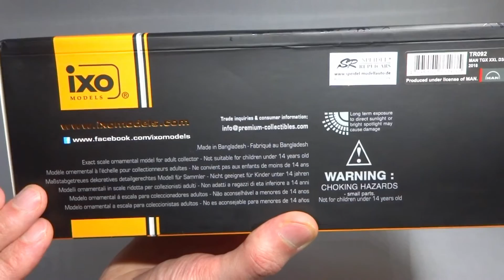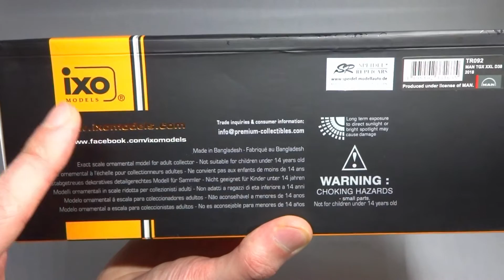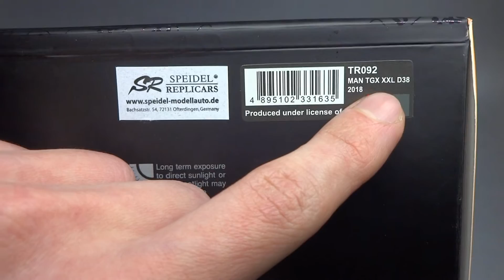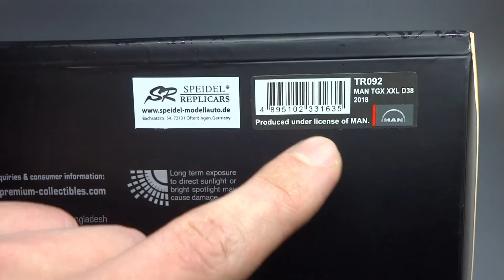Седельный тягач MAN TGX XXL D38 2018 | IXO Models | Масштабные модели грузовых автомобилей 1:43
Обзор масштабной модели MAN TGX XXL D38 2018 от IXO Models (арт.TR092)